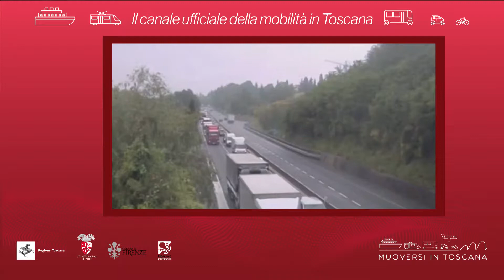Muoversi in Toscana - Edizione delle 10 del 7 luglio 2019